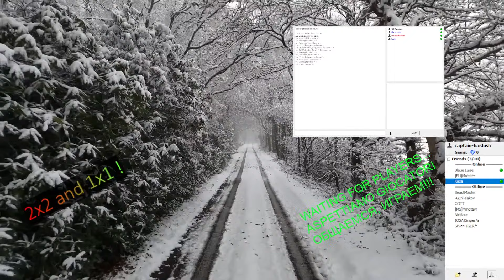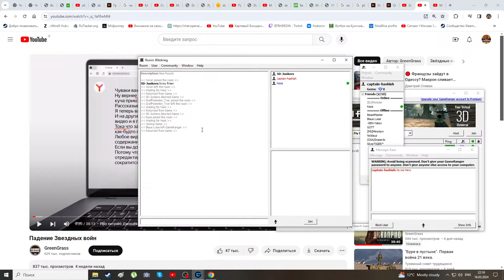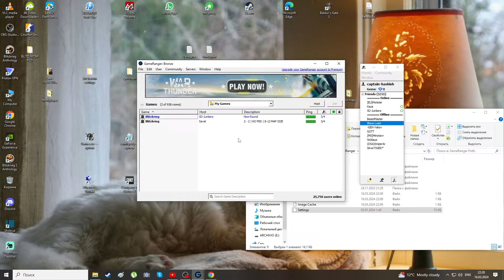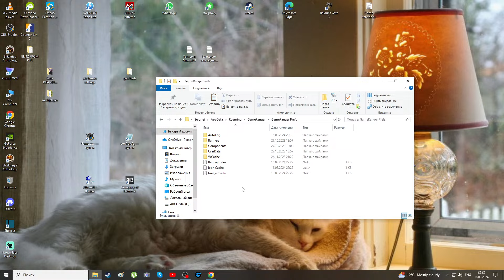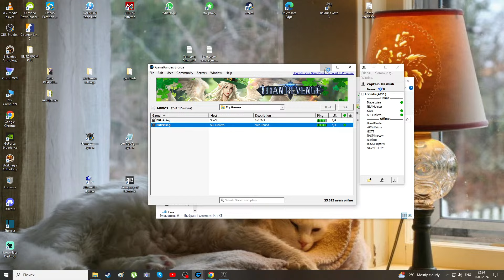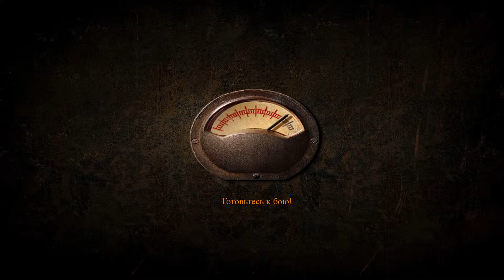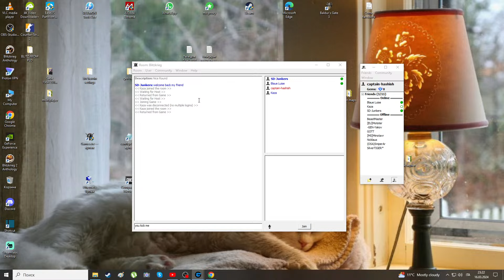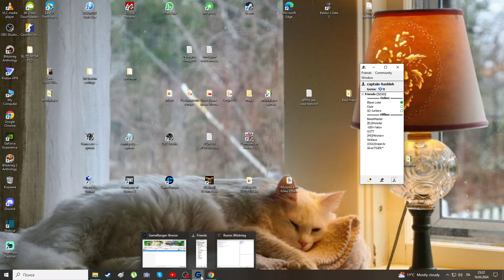BLITZ vs GERMANS...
BLITZKRIEG 2003, ONLINE FIGHTS !!!